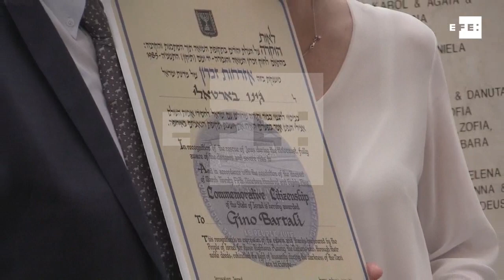Israel concede ciudadanía póstuma a ciclista italiano que salvó a judíos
Jerusalén, 2 may (EFE).- (Imagen: Patricia Martínez) El Estado israelí concedió este miércoles la nacionalidad a título póstumo a Gino Bartali, ciclista italiano que arriesgó su vida para salvar la de judíos hostigados por el nazismo, y en cuyo nombre se celebra la primera etapa del Giro de Italia 2018, que comienza el viernes en Jerusalén.